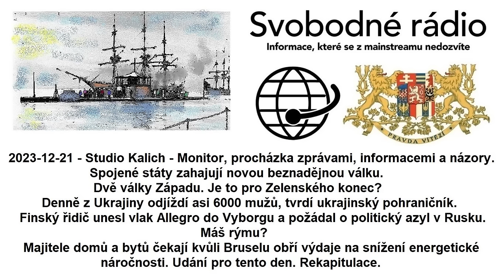2023-12-21 - Studio Kalich - Monitor, procházka zprávami, informacemi a názory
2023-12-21 - Studio Kalich - Monitor, procházka zprávami, informacemi a názory. Spojené státy zahajují novou beznadějnou válku. Dvě války Západu. Je to pro Zelenského konec? Denně z Ukrajiny odjíždí asi 6000 mužů, tvrdí ukrajinský pohraničník. Finský řidič unesl vlak Allegro do Vyborgu a požádal o politický azyl v Rusku. Máš rýmu? Majitele domů a bytů čekají kvůli Bruselu obří výdaje na snížení energetické náročnosti. Udání pro tento den. Rekapitulace.